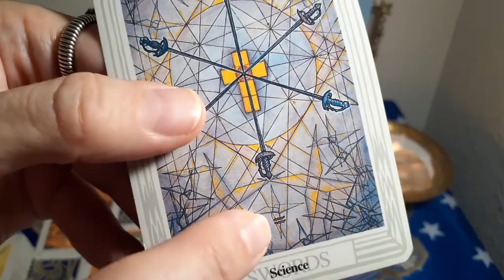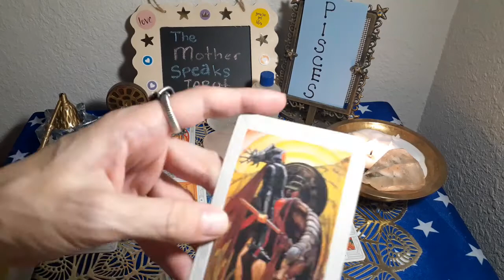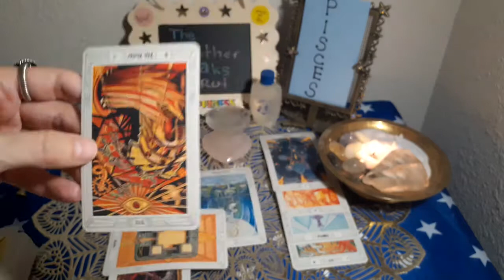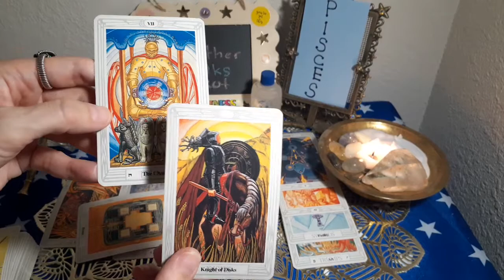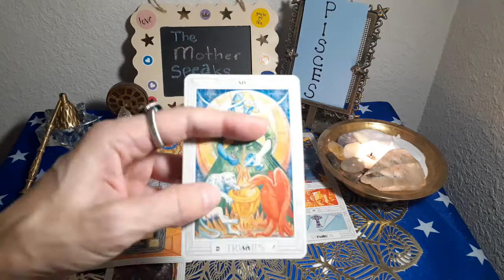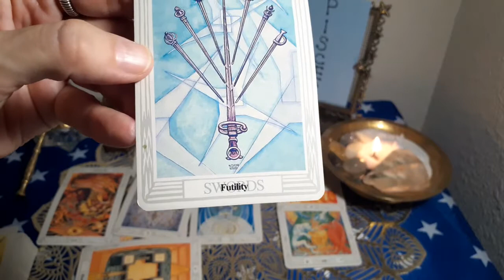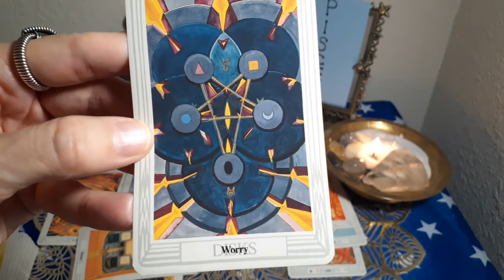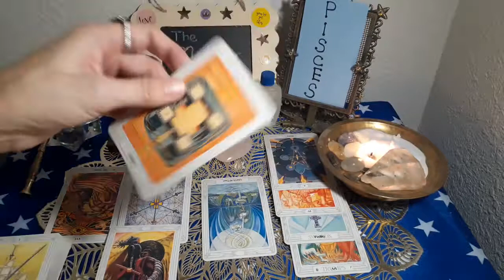PISCES**🐠🐠**💥🏆VICTORY🏆💥is on its 🏇Way!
Offering personal readings soon!

Blessings!